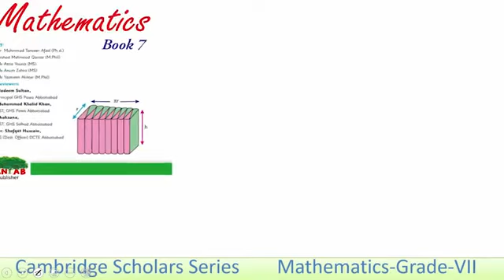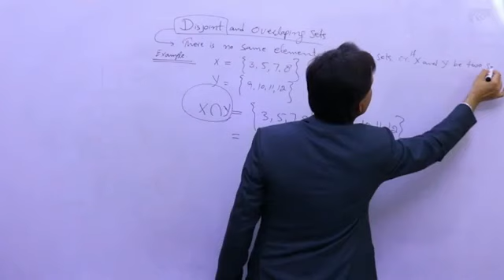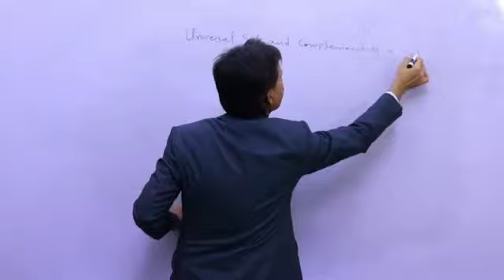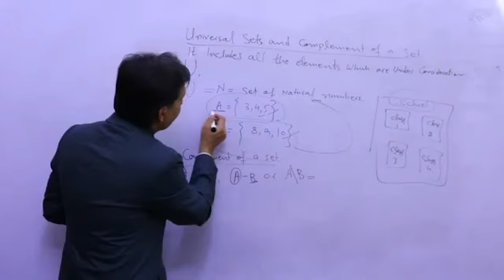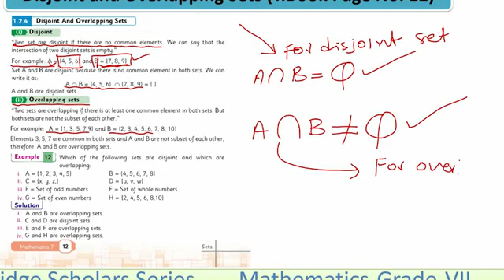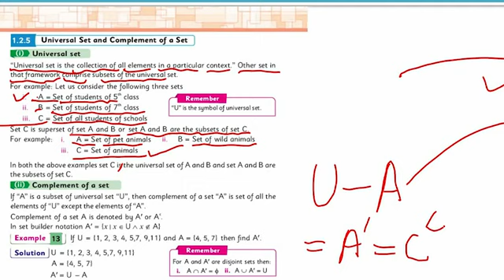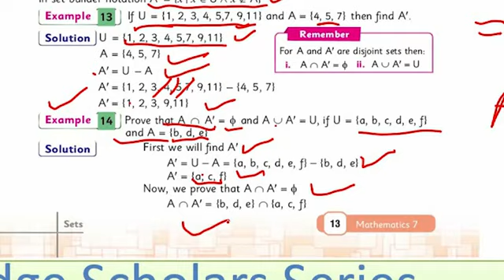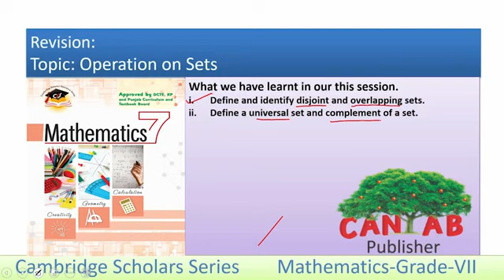Maths class 7 lecture 3